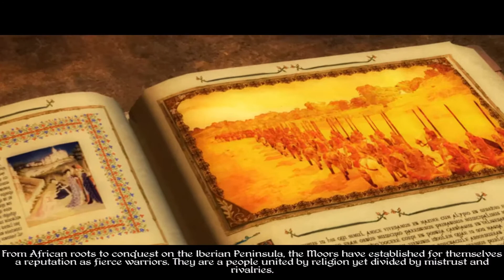Medieval 2 Total War - Moors intro